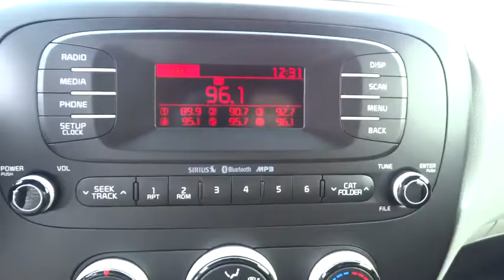2015 Kia Soul Concord, Charlotte, Gastonia, Matthews, Huntersville, NC K150416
2015 Kia Soul
2015 Kia Soul 5dr Wgn Auto Base - Stock#: K150416 - VIN#: KNDJN2A20F7137201

7550 Hendrick Auto Plaza NW

Base trim. Bluetooth, Alloy Wheels, Overhead Airbag, iPod/MP3 Input, Satellite Radio. Warranty 10 yrs/100k Miles - Drivetrain Warranty; READ MORE! KEY FEATURES INCLUDE: Satellite Radio, iPod/MP3 Input, Bluetooth MP3 Player, Aluminum Wheels, Keyless Entry, Privacy Glass, Child Safety Locks. WHO WE ARE: We devote ourselves to helping and serving our customers to the best of our ability. It is our honor to have you visit our dealership and drive the vehicle of your dreams home. Our goal is to offer the most modern and convenient access to up-to-date and accurate information, which our customers have come to expect and rely upon for all of their automotive needs. Please confirm the accuracy of the included equipment by calling us prior to purchase.